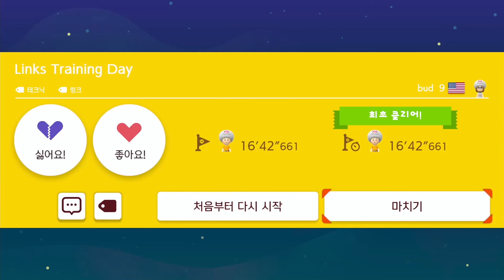[SMM2] Links Training Day (by bud 9)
549-G0L-8BG